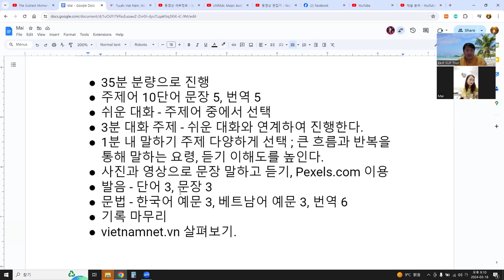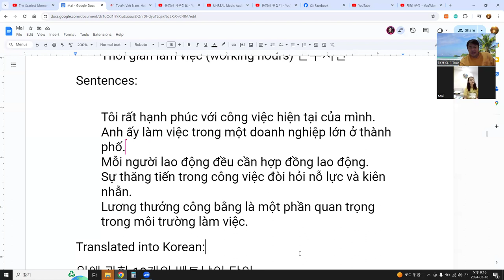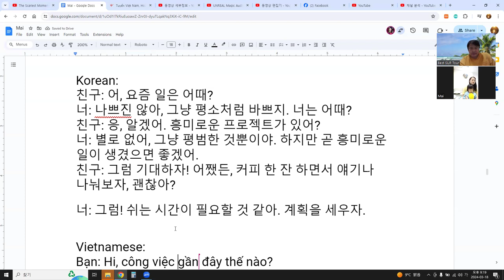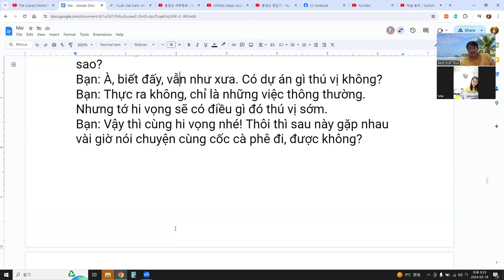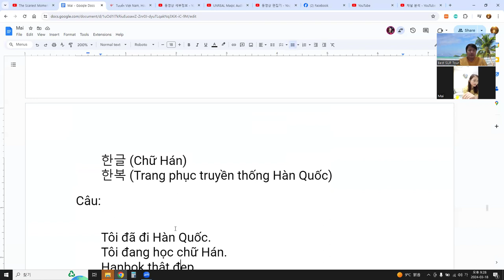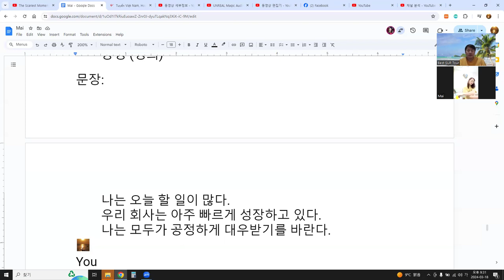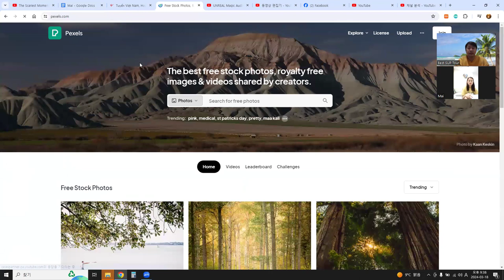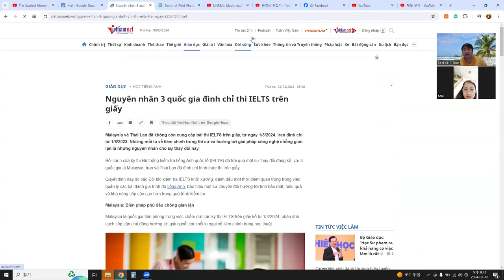Language Exchange with AI 말하기, 듣기, 발음, 문법, 단어 문장 대화 22